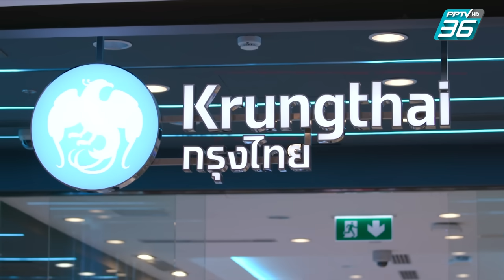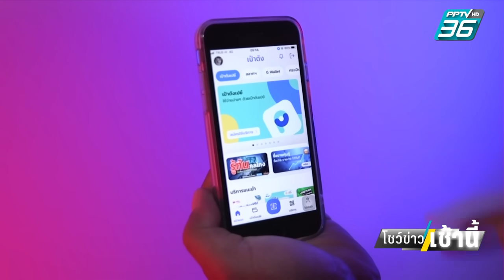คลัง ชง 3 แนวทางเคาะแจกเงินดิจิทัล 10,000 บาท | โชว์ข่าวเช้านี้ | 26 ต.ค. 66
ความคืบหน้าของโครงการดิจิทัลวอลเล็ต เมื่อวานนี้ (25 ตุลาคม) หลังการประชุมคณะอนุกรรมการดิจิทัลวอลเล็ต 10,000 บาท ครั้งที่ 2 จุลพันธ์ ยอมรับว่า แจกดิจิทัลวอลเล็ตส่อล่าช้าถึงเมษายน - พฤษภาคม หลังรอใช้งบประมาณปี 2567 เป็นหลัก พร้อมโยนคณะกรรมชุดใหญ่เคาะตัดสิทธิคนรวย สัปดาห์หน้า